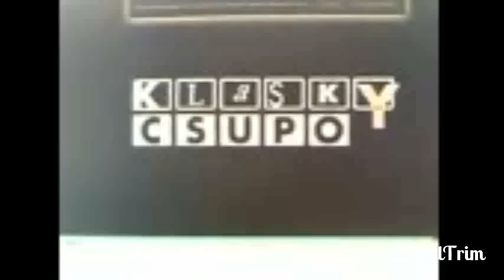Klasky Csupo 2002 BIG SCREEN Effect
For Kyoobur9000